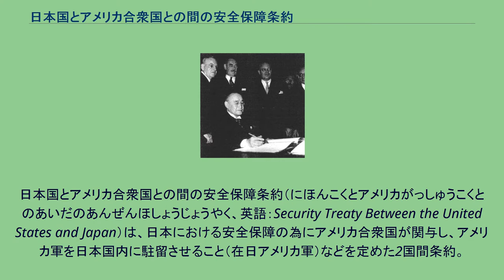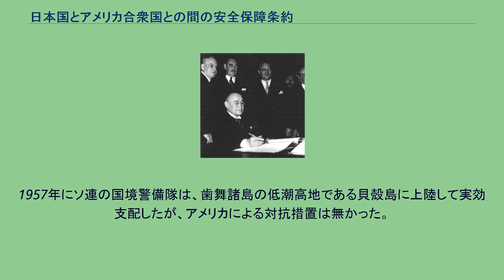日本国とアメリカ合衆国との間の安全保障条約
ジョン・フォスター・ダレス
日本国とアメリカ合衆国との間の安全保障条約（にほんこくとアメリカがっしゅうこくとのあいだのあんぜんほしょうじょうやく、英語：Security Treaty Between the United States and Japan）は、日本における安全保障の為にアメリカ合衆国が関与し、アメリカ軍を日本国内に駐留させること（在日アメリカ軍）などを定めた2国間条約。
いわゆる旧日米安保条約（きゅうにちべいあんぽじょうやく）と呼ばれるものであり、1951年（昭和26年）9月8日の日本国との平和条約の同日に署名された。
1960年（昭和35年）6月に日本国とアメリカ合衆国との間の相互協力及び安全保障条約（新日米安保条約）が発効したことに伴って失効した。
1945年8月の降伏以降の日本はアメリカ軍を中心とした連合国軍に占領され、日本軍は解体された。
冷戦による陣営対立が深まり、1950年（昭和25年）6月25日に朝鮮戦争が勃発している。
日本駐留のアメリカ軍は朝鮮半島に移動し、警察予備隊（のちの陸上自衛隊）が創設されるなど、日本の防衛・安全保障環境は不安定であった。
朝鮮戦争が継続される中で日本は共産主義陣営を除いた諸国と講和する運びとなってきた（単独講和）。
防衛・安全保障環境を憂えた日米両国は、日本の主権回復後もアメリカ軍が駐留することで、極東における安全保障環境を維持することとした。
これによりサンフランシスコ講和条約と同時に、「全ての占領軍は講和成立により速やかに撤退する2国間協定により、引き続き駐留を容認される国も存在出来る」と定めた条約第6条a項但し書きの規定を基に本条約が締結された。
この条約により、アメリカ合衆国は「望む数の兵力を望む場所に望む期間だけ駐留させる権利を確保」（アメリカ合衆国国務長官ジョン・フォスター・ダレス）した。
条約は前文と5条からなり、アメリカ軍が引き続き日本国内に駐留し続けることが骨子となっている。
条約の期限は無く、駐留以外に援助可能性には触れているが、防衛義務は明言されていない。
また、内乱への対応の言及もあった。
この為防衛義務の明言・内乱条項の削除などを行った新日米安保条約が締結され、1960年6月に発効した。
旧日米安保条約第4条及び新日米安保条約第9条の定めにより、旧日米安保条約は1960年6月23日に失効した。
単独で条約の署名に臨む吉田茂（1951年9月8日） 当条約の署名の際に首席全権委員であった吉田茂首相は単独で署名に臨んだ。
講和会議の舞台となった華やかなオペラハウスとは対照的な、プレシディオ国立公園の下士官用クラブハウスの一室で行われたこの調印式には、他の全権委員は欠席しており、唯一同行した池田勇人大蔵相に対しても「この条約はあまり評判が良くない。君の経歴に傷が付くといけないので、私だけが署名する」と言って1人で署名したという。
第1条の「外国による武力侵攻」に関して、この時期の該当例は韓国による竹島の占領・ソ連による色丹島及び歯舞諸島占領がある。
いずれも当時アメリカが日本の主権だと認めていた領土への外国の武力支配であったが、6年前の1946年1月29日にSCAPIN-677で日本が当該地域の施政権を停止させられていたことも影響し、安保条約によるアメリカ軍の援助は無かった。
色丹島と竹島については、東京領事のウィリアム・ターナーは1953年11月30日付けで「リアンクール（竹島）論争に関する覚書」を本省に提出し、安保条約と領土問題について触れている。
ラスク書簡をもとに竹島に対する日本の主権を認めていながら、竹島問題にアメリカが介入して恨みを買うことを恐れていたターナーによると、竹島問題はソ連が占領した日本領の色丹島問題と似ているという。
アメリカは「色丹島が日本の主権に属する」と声明したが、日本はアメリカに対して「安保条約に基づく武力行使」を要請してこなかった。
従って竹島問題についても、「日本人が日米安保条約を呼び出すのではないかと過度に不安になる必要は無い」と述べている。
1957年にソ連の国境警備隊は、歯舞諸島の低潮高地である貝殻島に上陸して実効支配したが、アメリカによる対抗措置は無かった。